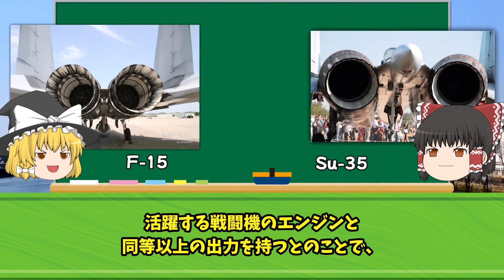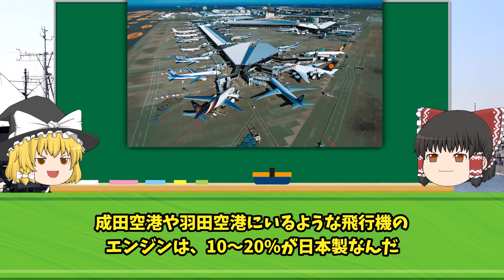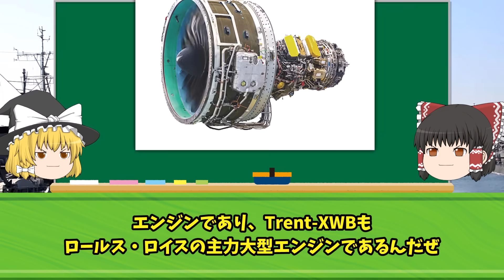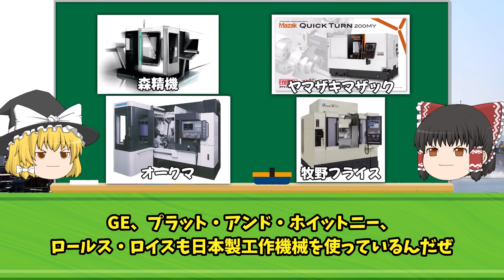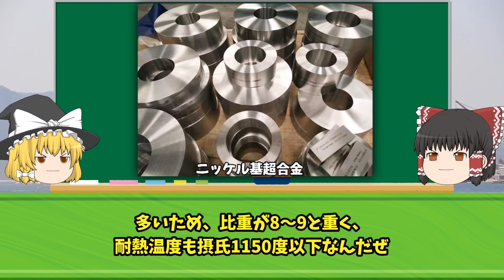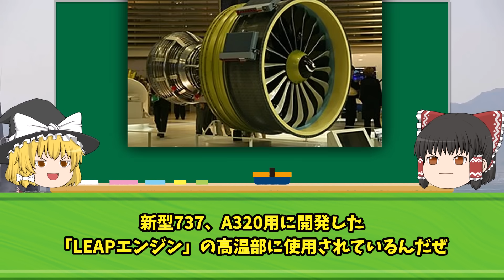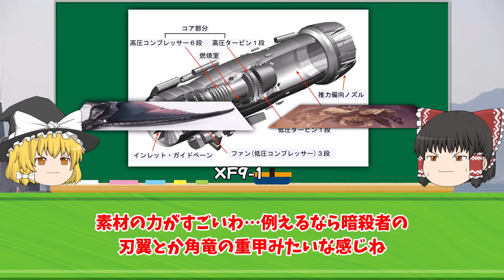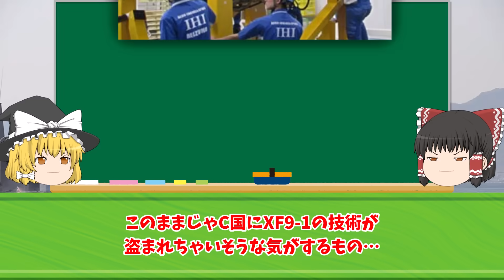中国が日本の戦闘機エンジンに激怒！[我が国と技術共有しろ！」とIHIに...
iStock.com/Purplevideos,circotasu,baileystock,komisar,viafilms,3DSculptor,PlotPhoto,snksnksnksnksnk,jjneff,designprojects,AvigatorPhotographer,felixmizioznikov,vesperstock,Treedeo,mutra,Yuri_Arcurs